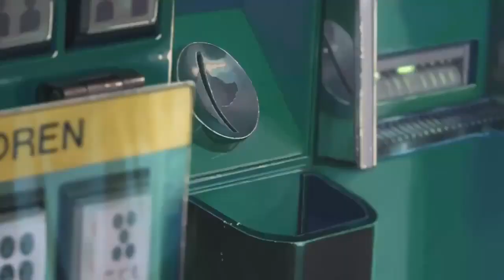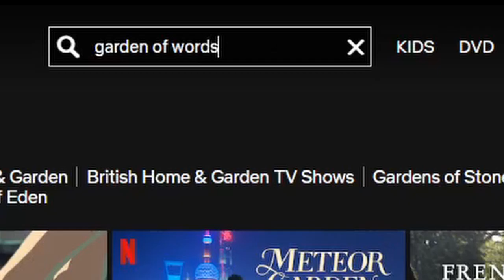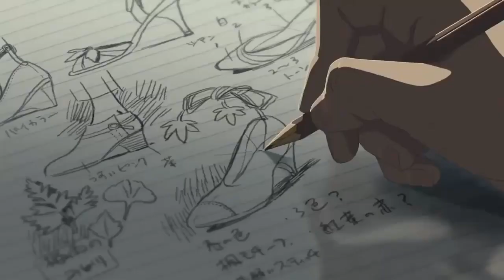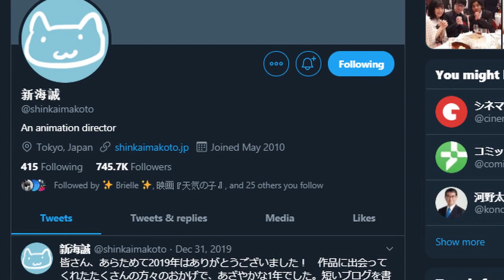Garden of Words: A Simple Tale of Forbidden Romance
Drama, Romance

Director: Makoto Shinkai
Producer: Noritaka Kawaguchi
Writer: Makoto Shinkai
Studio: CoMix Wave Films
Release Date: May 31st, 2013 (Japan) August 6th, 2013 (DVD and Blu-Ray in the U.S.)
Runtime: 46 minutes
Source Material: Original Story

Yes, I know this is the foot fetish movie. I didn't know how to mention it in the video though.

Sc: sports3157